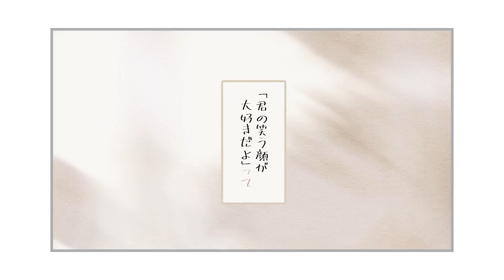【MV】おはよう。 / あげいん【オリジナル】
『神様、僕の願い事どうか聞いていて。』

・LINE：line://ti/p/@byf6202i